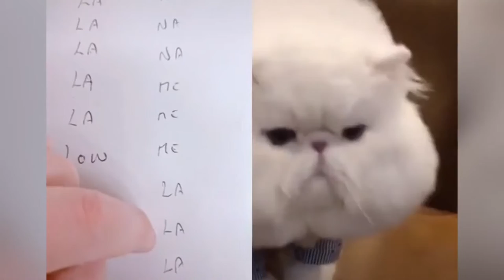Talking Cat 🐾 Cats speaking english better than hoomans 😂Funny Cat Videos 2021